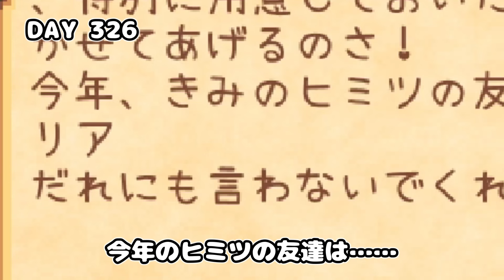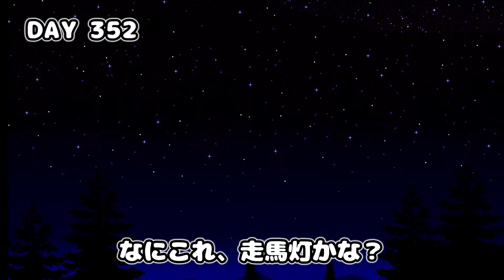400日間頑張って満足するまで暮らしてみた【Stardew Valley 100days】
お祖父ちゃんから受け継いだ牧場を400日間頑張って経営してみました。最終目標は人生に満足することです(つまり最終回です)
※さまざまなMODが入っています

使用楽曲
PerituneMaterial_TaishoRoman_Theme2
画像引用元
ConcernedApe